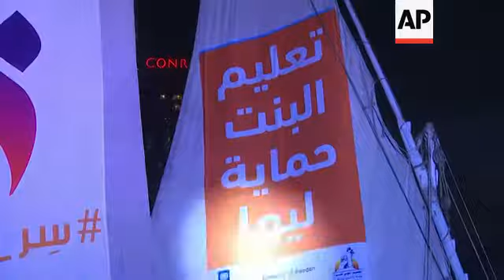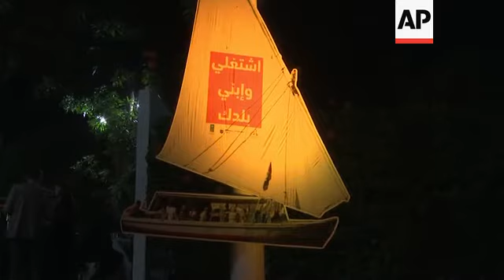Campaign to end women abuse to set sail in Cairo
(22 Nov 2019) LEAD IN:
A handful of small saiing boats carrying messages on ending violence against women line up on the bank of the Nile in Cairo.
The riverside display is part of an effort organised to bring an end to all forms of women abuse.

STORY-LINE:
These small yachts on the banks of the river Nile in Egypt now carry messages calling for an end to violence against women.
Short memos are attached to boats' sails sitting in the river against the backdrop of the picturesque Cairo skyline by night.
"Female genital mutilation is a crime punishable by law," reads one of the messages.
The boats are part of a new campaign in Egypt to raise awareness on ending violence against women.
"I think we could put our hands together today for all the women activists globally, all the women movements globally that have been fighting for women's rights," says Jan Thesleff, Sweden's Ambassador to Egypt.
The Swedish Embassy is one of the partners involved in launching the campaign.
Thesleff says combating violence against women will need a change of perception, because it "thrives at grassroots".
"Gender-based violence is sometimes exercised in public but more often hidden in the privacy of homes, families, schools. So, to face this violence and when we work to prevent, we need to change the mindset," he adds.
Thesleff says gender-based violence is a criminal act and must be seen that way, not as "another kind of violence."
Surveys indicate that a vast majority of Egyptian women feel insecure in the streets.
In 2014, Egypt's penal code was amended amid pressure from women's groups to include a broad definition of sexual harassment and tougher penalties.
However, most women remain reluctant to file complaints for fear of stigmatisation.
The problem stems from the way people were raised, says Saeed Sadek, a professor of political sociology.
"The most important thing in raising awareness is to direct the new generation so that it does not reproduce the ideas that are anti-women," says Sadek.
"You have to start by at least saving the new generations," adds the professor
Sexual harassment, mostly ranging from catcalls to occasional pinching or grabbing, is rampant in Egypt.
Polls have found that most men and women in the conservative Muslim country believe it is justified if women dress "provocatively" in public.
Along with the Swedish Embassy, the riverside event was also organised by the National Council for Women and the United Nations Development Programme in Egypt.